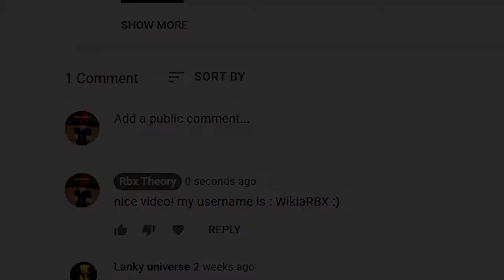NEW HIDDEN DISCORD CODE FOUND! DEMONFALL UPDATE 2.0 | MOON BREATHING & SUN BREATHING | CODES